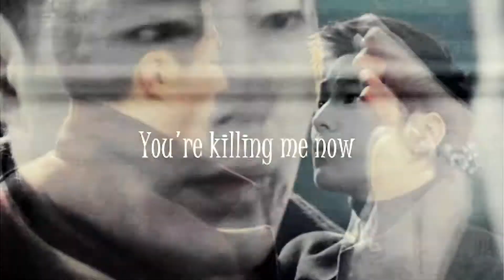[I want some more]